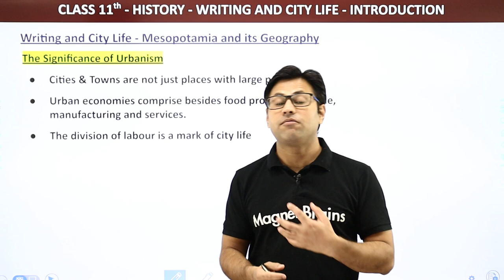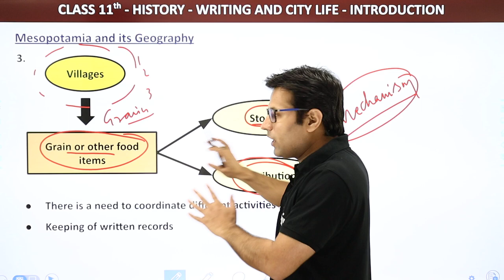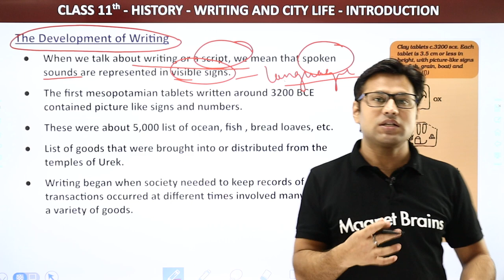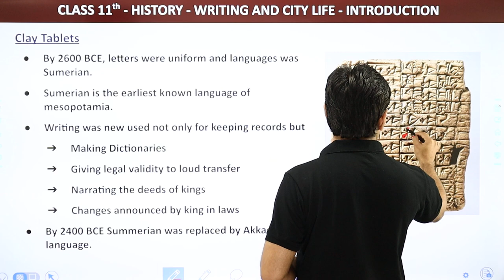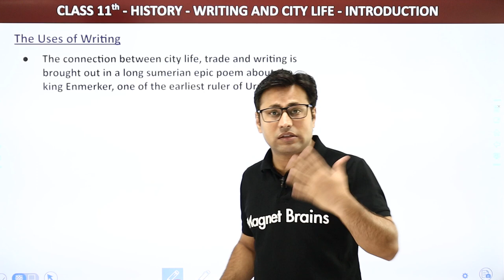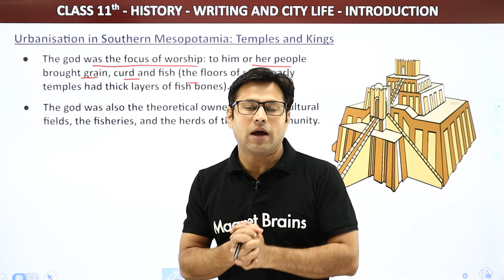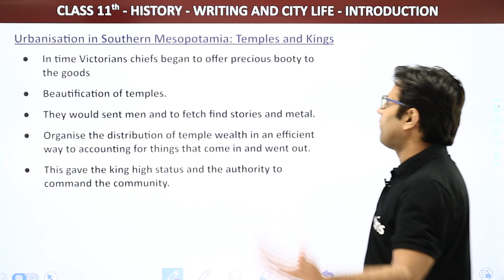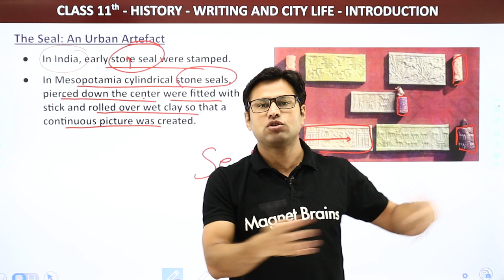Urbanisation in Mesopotamia: Temples and Kings - Writing and City Life | Class 11 History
✔️ Class: 11th
✔️ Subject: History
✔️ Chapter: Writing and City Life
✔️ Topic Name: Urbanisation in Mesopotamia: Temples and Kings